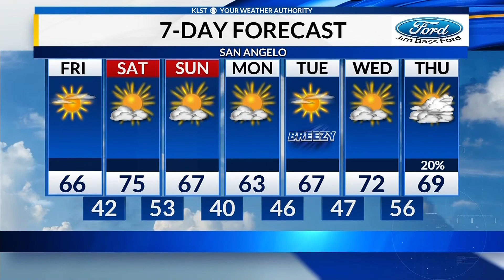KLST Evening Forecast: Thursday November 18th